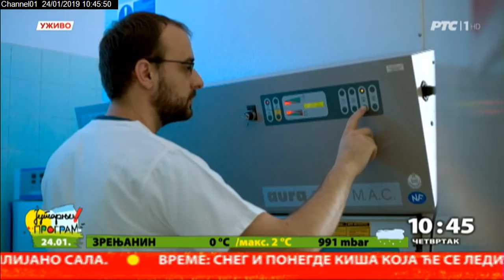Genomski alati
Kako će istraživački tim Srbije pomoći u unapređenju kvaliteta najboljeg genetskog materijala razgovaramo sa  prof. dr Zoranom Stanimirović i asistentom Markom Ristanićem, sa Katedre za biologiju Fakulteta veterinarske medicine.